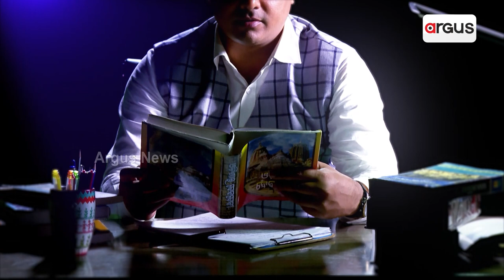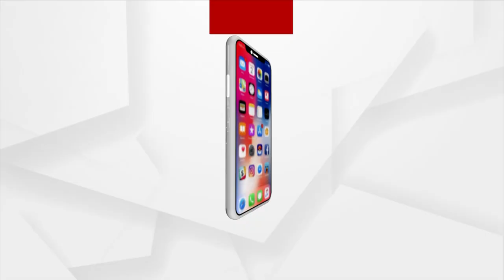୫୫ ନମ୍ବର ଜାତୀୟ ରାଜପଥର କୁସ୍ପଙ୍ଗି ଡିହସାହି ରାସ୍ତା ନିକଟରେ ହାତୀପଲ !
୫୫ ନମ୍ବର ଜାତୀୟ ରାଜପଥର କୁସ୍ପଙ୍ଗି ଡିହସାହି ରାସ୍ତା ନିକଟରେ ରହଥିଲେ ହାତୀପଲ | ସେହି ହାତୀପଲ ଚୌଦ୍ବାର କୟଳପଡ଼ା ପଞ୍ଚାୟତ ଡିହସାହି ବିଲ ଗହିରରେ ଅଛନ୍ତି |